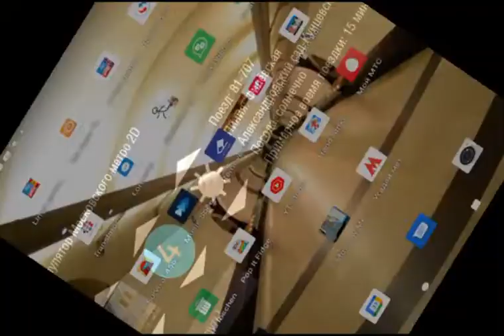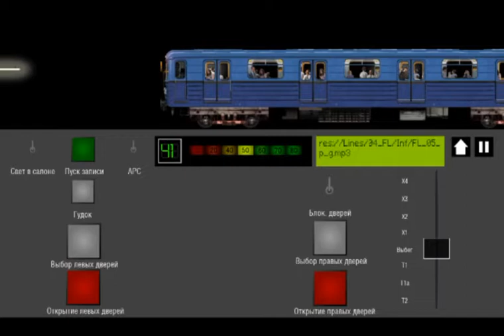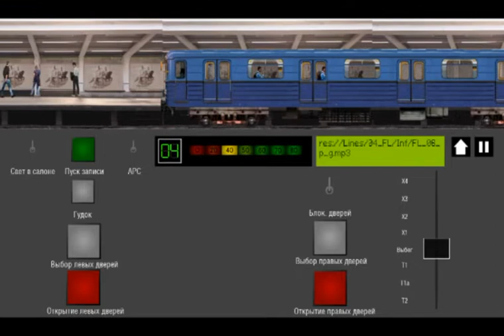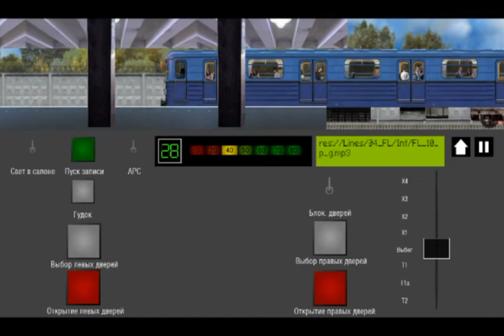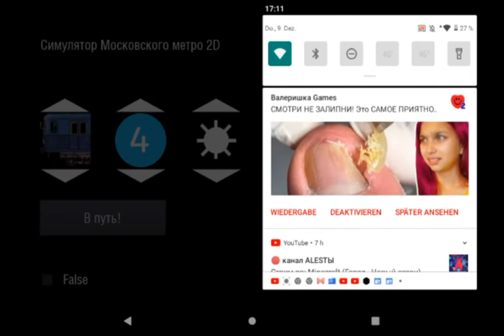Филёвская линия 4 поездка на Ёж3 в симулятор московского метро 2D